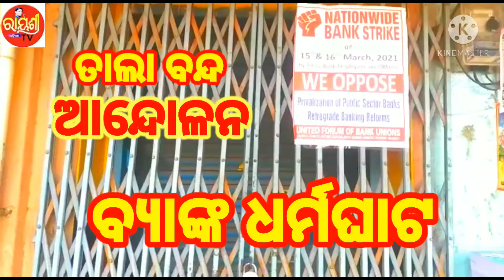AJI RAJYABYAPI BANK DHARMAGHATA.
Rayshree tv Odisha.
RAJYABYAPI BANK DHARMAGHATA ( Dt - 15/3/21 )